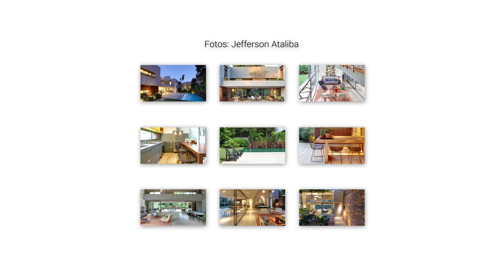Galeria da Arquitetura | Casa Mangueira - Celso Laetano Arquitetura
Entrevista com o arquiteto Celso Laetano sobre o projeto da Casa Mangueira

Uma casa contemporânea com planos envidraçados que dialogam com a natureza do entorno. Seu projeto arquitetônico se preocupa com as características do terreno e destaca uma mangueira frondosa que dá nome à casa.